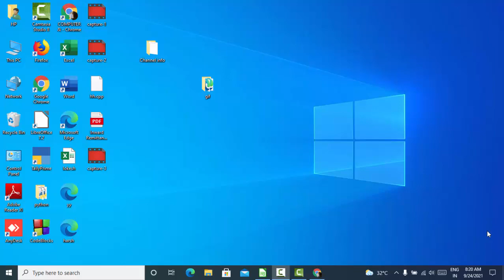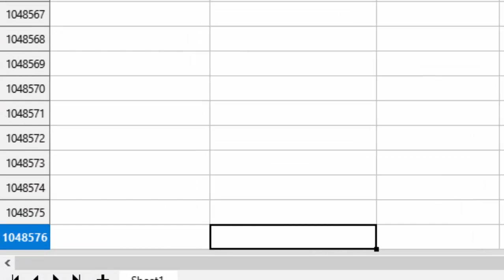Use control and navigation key in Libre calc@COMPUTEREXCELSOLUTION